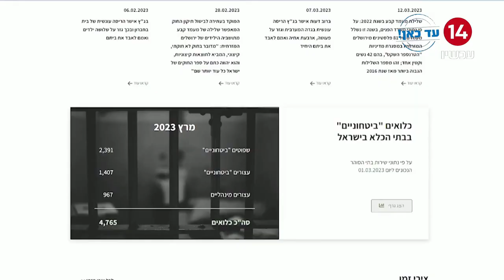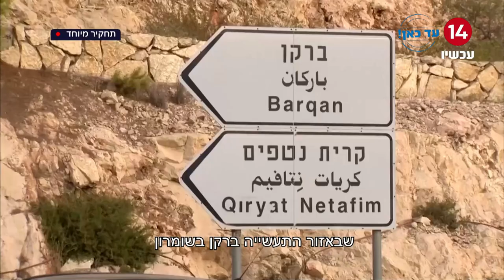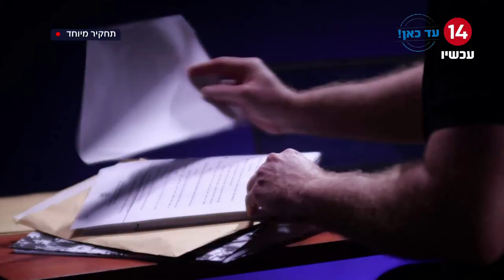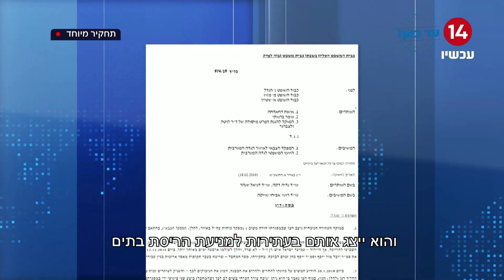תיעוד ממצלמה נסתרת: ככה מחבלים רוצחים מקבלים סיוע משפטי מ'המוקד להגנת הפרט' | תחקיר 'עד כאן' + פאנל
בואו לעקוב אחרינו ברשתות החברתיות!